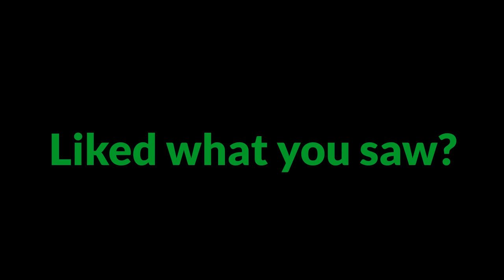Natural Hair Products: BEAUTIFUL LIARS!!!! | Product Junkie Diaries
These are a list of my MOST disappointing products!

Previous Video:

PRODUCTS USED FOR TODAY'S STYLE:
(please see previous wash and go video!)

PRODUCTS MENTIONED:
Shea Moisture Yucca Plantain Anti Breakage Lotion & Milk
Eden BodyWorks Curling Jelly
Lotta Body Shape Me Gelee
Camille Rose Naturals Sweet Ginger Clensing Rinse